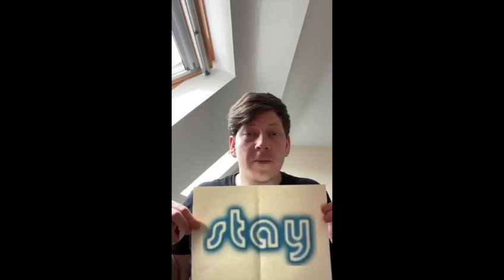Message to Year 7